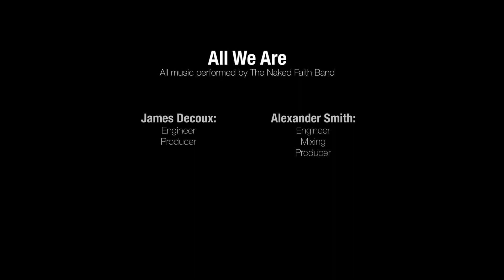ALL WE ARE - The Naked Faith Band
Original song performed by The Naked Faith Band from our individual homes during isolation.

Lyrics:

Walk humbly with your God
Tell Him of the things you're less proud of and
Let all your burdens wash away

Speak honestly with your love
Throw caution to the wind if you've had enough and
Take all His promises to the grave

And all we have
Our endless love
Goes on and on

Sing praise to the morning rain
Take your heart on a slower train and
Show the world the strength born from pain

Take measure of all you are
You've got your faults, we've got ours but
I believe in grace and all my faith

Words & Music by Andrew Nicholson